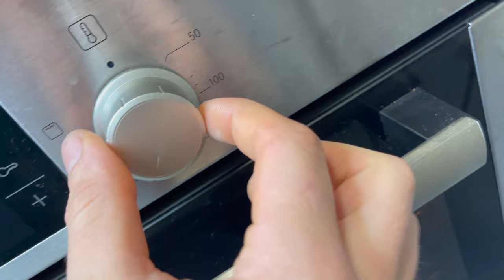EL MEJOR TRUCO PARA COCINAR COSTILLAS DE CERDO ALA CERVEZA AL HORNO - EL MEJOR TRUCO NIVEL DIOS -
Te voy a mostrar cómo se hace una buena costillitas al horno CON CERVEZA todos los trucos fácil rápido y más delicioso no te lo pierdas gracias por todo un saludo suscribirte al canal déjame tu comentario y tu like